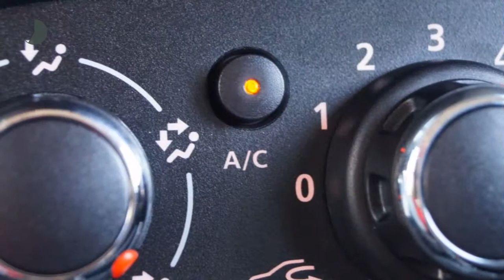Dacia Sandero TCE 90pk 10th Anniversary (Airco/15"LMV/Cruise Control)